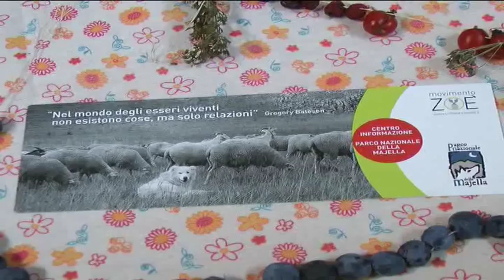IL CIBO DELLA MAIELLA IN 365 GIORNI LA SIGNORA DELLA MAIELLA